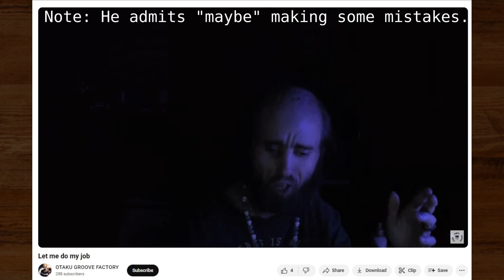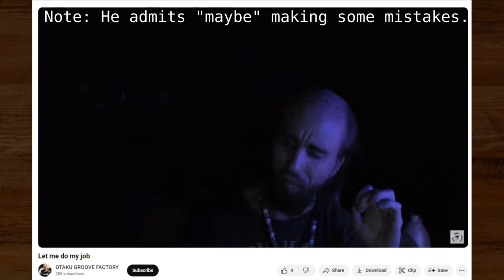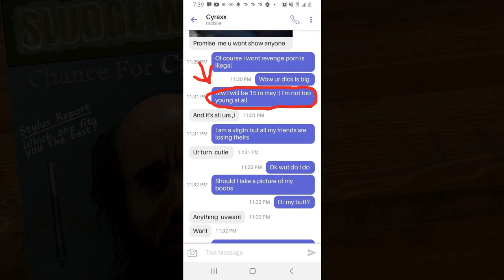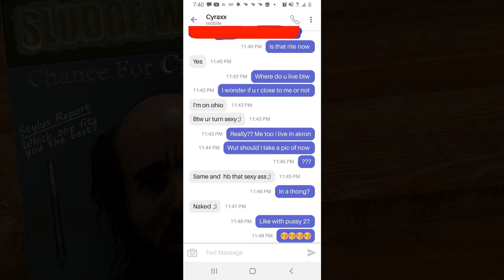Cyraxx's Non-Admission Admission to Being a Sicko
Just realized, Chance said the only reason he won't admit making his "mistakes" is because he fears what'll happen if he does. Thing of it is, he accidentally admitted it by saying so. @CyraxxOfficial

Shout out to @TheUIS for providing me a copy a copy of Chance's baffling "art". And to @N-Word_Boi_3.0

Song: Moonlight Sonata
Artist: Beethoven